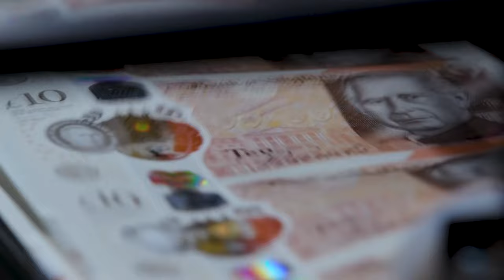La figura de Carlos III ya luce en los nuevos billetes británicos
Los nuevos billetes con el rostro del rey Carlos III del Reino Unido entraron este miércoles en circulación, si bien pasará un tiempo antes de que sean vistos de forma habitual.